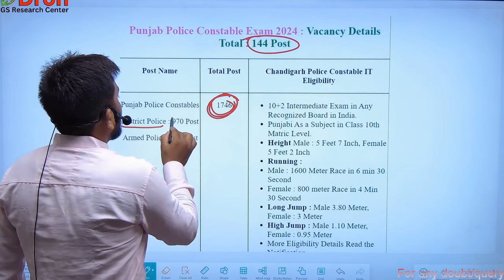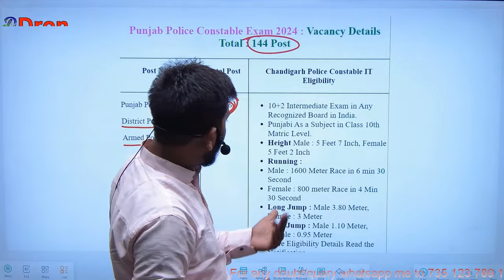Police Constable admit card 2024 । आ गया पुलिस कांस्टेबल का ए़डमिट कार्ड । new vacancy 2024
इस विडियो में Police Constable admit card 2024 के बारे में समझाया गया है।
 This video is about the study of Police Constable admit card 2024